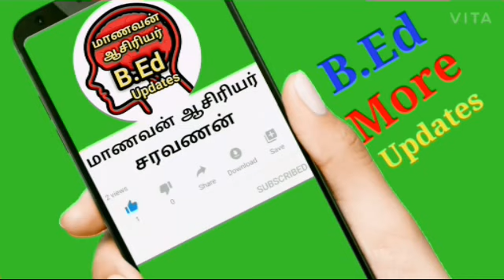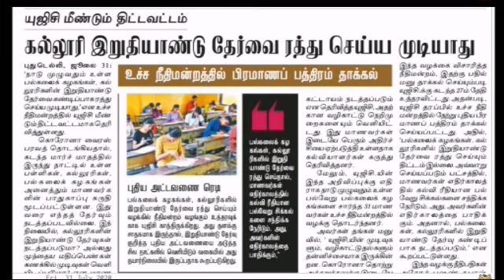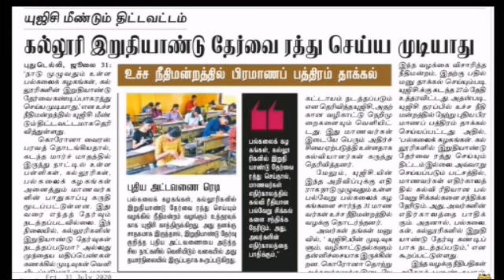UGC justifies in Supreme Court holding final year exams in Sept'to protect students' future'semester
UGC justifies in Supreme Court holding final year exams in Sept 'to protect students' future' New Time table Ready